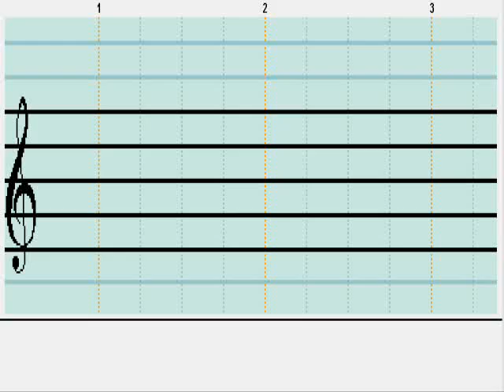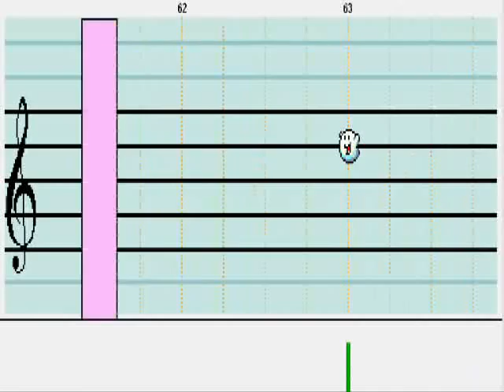Mario Paint Composer - Booster's Tower (SMRPG)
RECORDED BY HERTY140

Not my best work, but i like it anyway. This took about 2 hours, i think. i'm a little slow XD

It's in Cat's symphony SF. CORN.